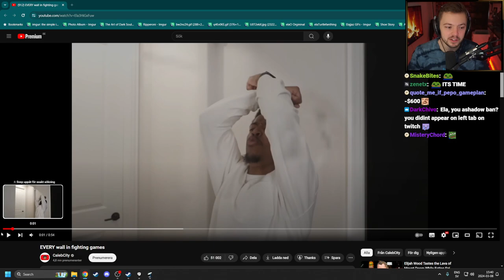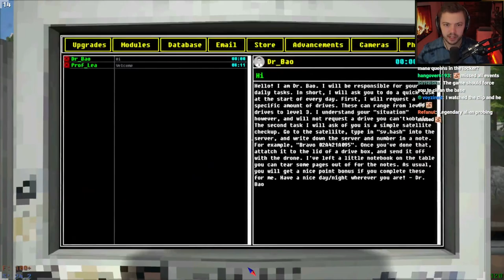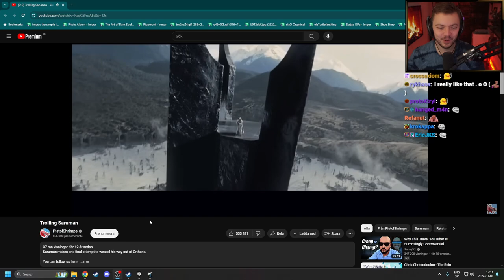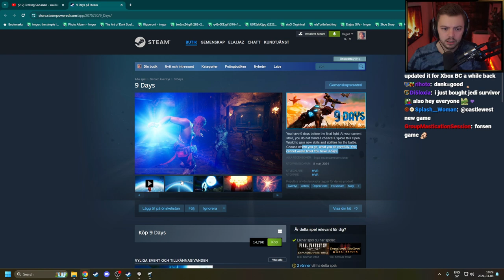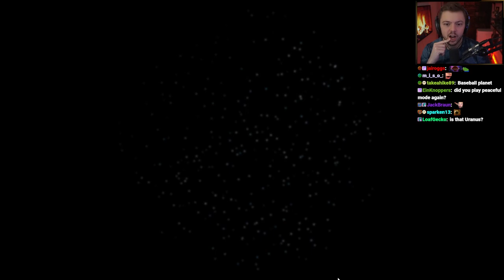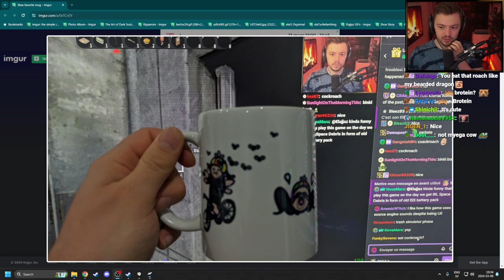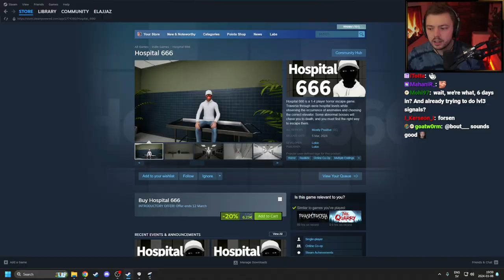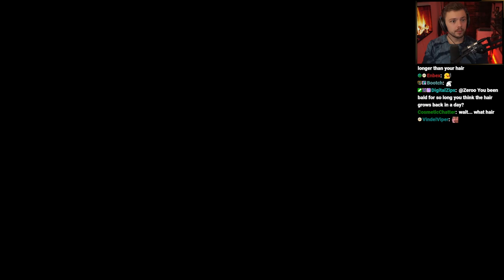Elajjaz - Voices Of The Void - Part 15